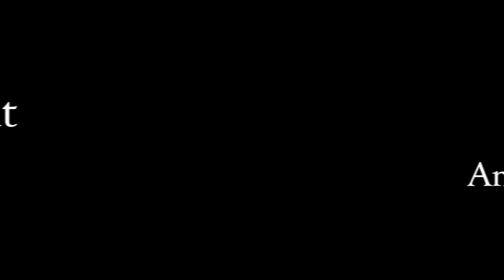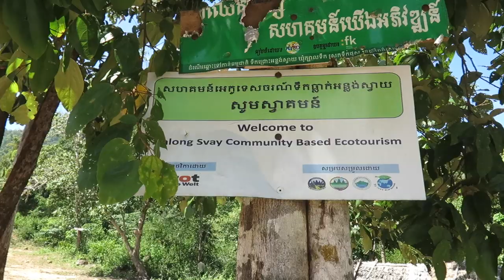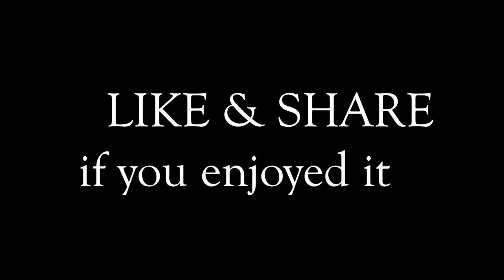Grilled Chickens & Quails for Picnic Lunch at ANLONG SVAY Waterfall Resort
We bought 2 grilled/roasted chickens & 6 quails to Phnom Anlong Svay Community Based Ecotourism for picnic lunch as there's no foods or drinks serve at this waterfall resort. It's a beautiful place but quiet. We need to have lunch first before playing at the waterfall. We started our picnic lunch under a tree shade on a bench and table. This lunch foods total is 70,000riel (USD 17.50). We enjoyed lunch and take a short break.

This Video is using Canon PowerShot G7X Mark II Camera.